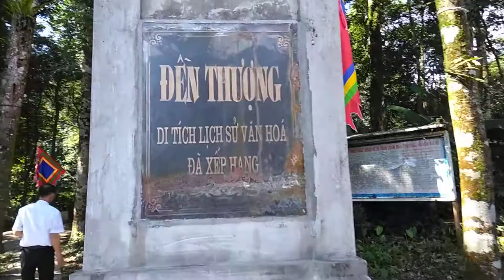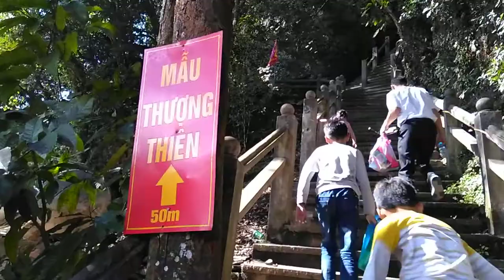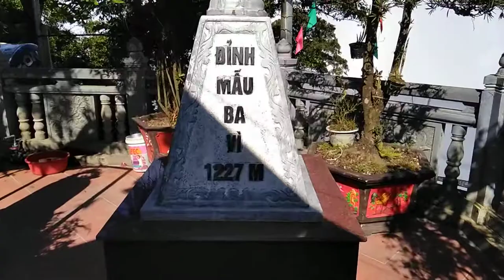Leo bộ lên Đền Thượng Ba Vì 2019 | Lễ Mẫu Đền Thượng | Mẫu Thượng Ngàn | Hướng dẫn lên Đỉnh Mẫu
ĐỈNH MÂU BA VÌ

Đền Thượng còn gọi là Chính cung thần điện, là nơi thờ Đức Thánh Tản Viên Sơn. Đền tọa lạc trên đỉnh núi Ba Vì ở độ cao 1227m thuộc Vườn quốc gia Ba Vì.

Theo truyền thuyết và Ngọc phả có liên quan cho rằng đền Thượng được xây dựng từ thời An Dương Vương, đến thời Vua Lý Nhân Tông đền Thượng được xây cất với quy mô lớn và tín ngưỡng thờ Thánh Tản Viên lan rộng khắp vùng đồng bằng Bắc bộ. Theo truyền thuyết để lại, để xây dựng đền Thượng, nhà nước phong kiến đã phải huy động nguồn nhân lực rất lớn ở hai bên bờ sông Đà, dân chúng nối tay nhau chuyển vật liệu từ sông Đà lên đỉnh núi Tản để xây đền.

Qua thời gian ngôi đền cổ không còn nữa, cho đến năm 1993, ngôi đền được trùng tu lại thành một ngôi đền nhỏ tựa lưng vào vách núi. Đến năm 2008 Đền Thượng cùng với đền Trung và đền Hạ được nhà nước công nhận là di tích lịch sử, văn hóa cấp Quốc gia. Năm 2010, Thành phố Hà Nội đã khởi công trùng tu lại ngôi đền với quy mô khá hoàn chỉnh gồm Điện thờ chính, nhà thủ từ, nhà sẵp lễ, nghi môn, am hóa vàng….

Ngôi đền được trùng tu lại vẫn tựa lưng vào núi tạo thế vững chãi, trang nghiêm và độc đáo, hậu cung chính là vách đá Thắt Cổ Bồng linh thiêng và huyền thoại có từ ngàn đời xưa. Ngôi đền tuy không rộng, nhưng huyền bí, có độ sâu thẳm về tâm linh. Chính giữa ngôi Tam Bảo là tượng ĐứcThánh Tản ngự trong long ngai sơn son thiếp vàng. Bên tả là thờ Đức Thánh Trần (Hưng Đạo Đại Vương) và bên hữu là ban thờ Tam toà Thánh Mẫu (bà mẫu Thượng ngàn).

Phía trên mái đá là những cây bách xanh cổ hàng trăm năm tuổi, cành lá gân guốc nhuốm màu rêu phong của thời gian trông tựa như những con rồng đang uốn lượn trên trời xanh vươn mình ra che chở cho cả ngôi đền trước giãi dầu mưa nắng giữa chốn non cao luôn lồng lộng gió thổi, mây giăng.

Cách bên phải ngôi đền hơn 100m, trên vách đá cao du khách còn tận mắt chứng kiến cây bách xanh cổ thụ ngàn năm tuổi được mọc ra từ kẽ nứt trên đỉnh núi thiêng, thân và rễ ôm toàn bộ vào vách đá.
Qua sân đền chính, leo thêm hơn trăm bậc đá nữa du khách sẽ tới điểm cao nhất của đỉnh Tản Viên. Ở đây đặt tượng thờ Mẫu Cửu Trùng Thiên, ban Mẫu địa và ban Bát tiên.

Từ nơi đỉnh cao này du khách có thể phóng tầm mắt ra xa thưởng ngoạn phong cảnh của thiên nhiên trong bầu không khí cực kỳ thanh khiết của núi rừng: Những dải mây như những chiếc khăn voan trắng tung bay trên tấm áo choàng xanh của non ngàn. Màu xanh mượt mà trên cánh đồng ngô uốn lượn theo dòng sông Đà như một dài lụa trắng uốn quanh chân núi Tản… càng tô đẹp thêm cho cảnh vật quanh khu Đền Thượng – Nơi giữ bao ẩn tích gắn với truyền thuyết Sơn Tinh – Thuỷ Tinh…

Đền Thượng
Xã Ba Vì, huyện Ba Vì, thủ đô Hà Nội